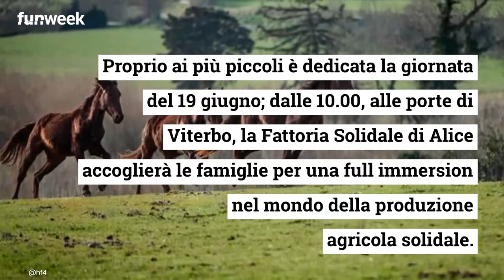Escursioni nel verde, laboratori artigiani e merenda in fattoria: la Tuscia a misura di bambino.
Con l’estate alle porte e la fine delle scuole, i più piccoli potranno vivere avventure all’aria aperta all’insegna del gioco, della scoperta e del gusto. In Tuscia, tutti i weekend di giugno, saranno proprio dedicati alle famiglie ed ai bambini gli ultimi appuntamenti di Tuscia Experience, promosso dalla Camera di Commercio di Viterbo. Tante le attività, i laboratori e le occasioni per esplorare il meraviglioso territorio viterbese con tutta la famiglia.

LEGGI ANCHE — Weekend in Tuscia tra panorami mozzafiato e degustazioni speciali di prodotti tipici